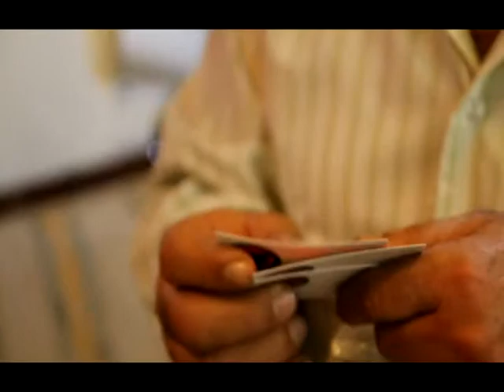MAKARADAYIZ YAKINLARDA DAYAK YEDINMİ oğlum bak git